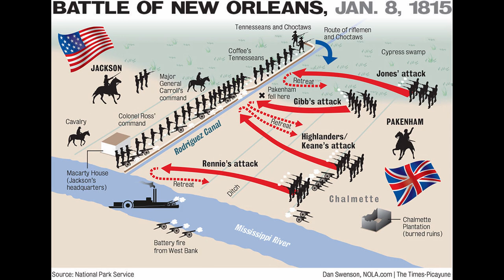Battle of New Orleans: Lets Fight a Battle After the War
The most decisive battle of the War of 1812. that actually happened after the war was over...…